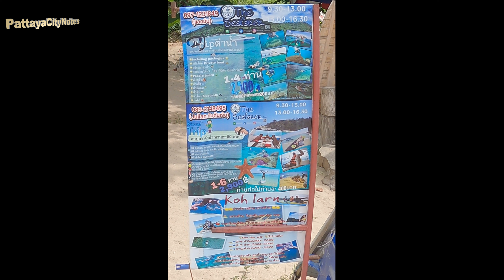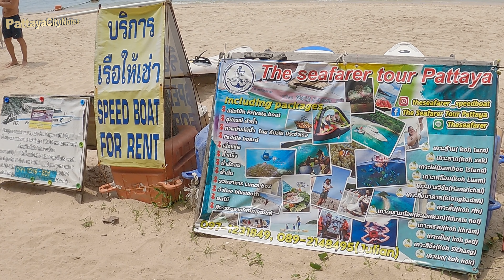Pattaya 4K Cosy Beach Thailand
Pattaya Cosy Beach is like hidden paradise. You will see street map and learn how to go there also there is soe cafe over the hill with amazing beah view.

Here is my friends group about Thailand, you may like to follow.